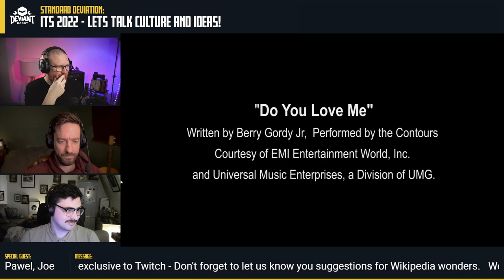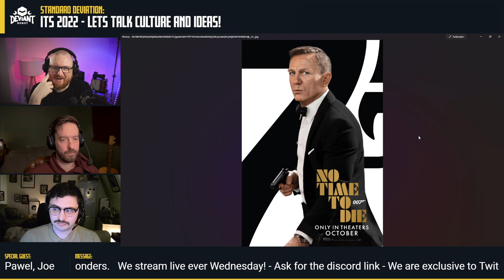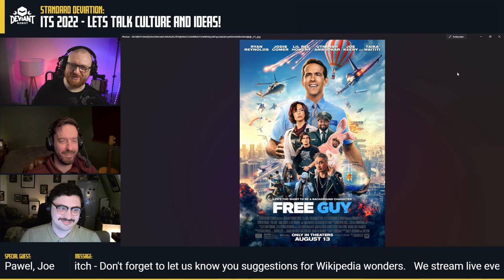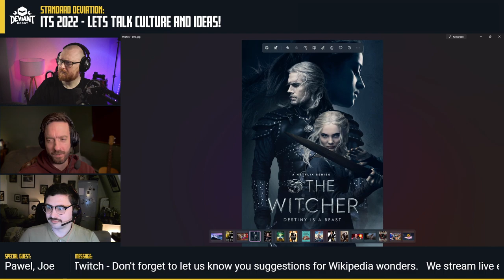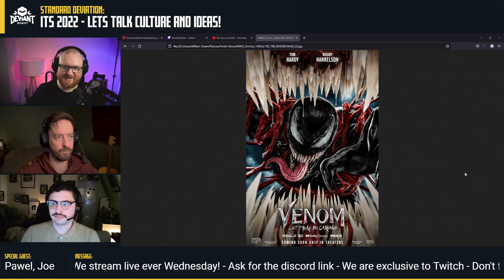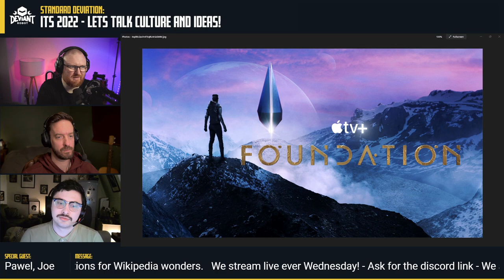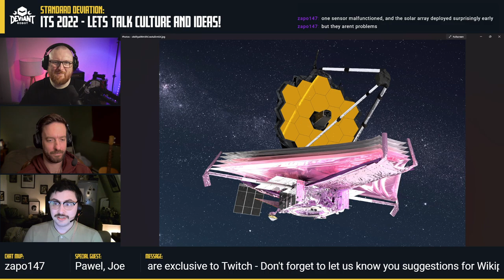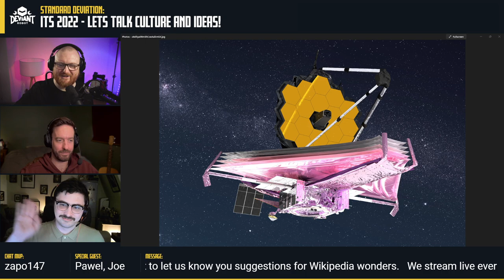[EN] Standard Deviation - ITS 2022 - lets talk Culture and Ideas!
We wish to inspire curiosity, not deliver truth. We are not experts in anything, and this content should not be treated as a reliable source of information on any subject. All opinions and views expressed in this video, whilst not intentionally so, are very probably wrong. If we are right about something, it's more likely the result of luck than good judgement. In general, we recommend that you don't trust any information presented in internet videos, or anywhere else for that matter, without additional fact-checking and cross-referencing.

It's not, and never will be, our intention to hurt, offend or upset anyone, but as with many things in life, we recommend that you should stop using if irritation develops.

This video was taken from our Twitch Live Stream -- Watch us live over

If you are curious about the world of ideas head over to DeviantRobot.com.